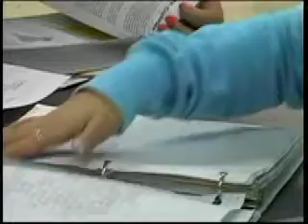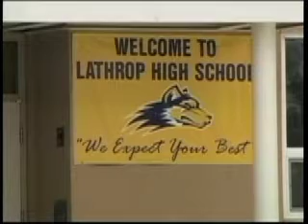Lathrop High School Making Changes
Channel 13 reports on the proposed changes at Lathrop High School